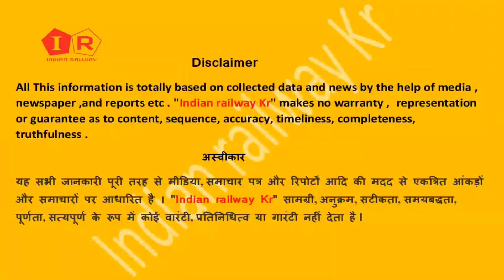1 June से चलने वाली सभी ट्रैन की लिस्ट जारी || All Trains List from 1 June